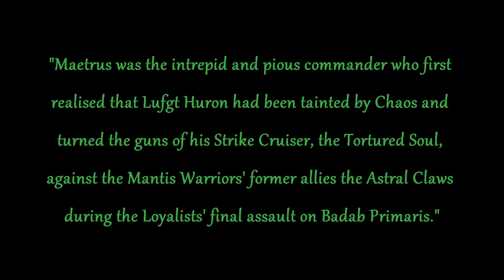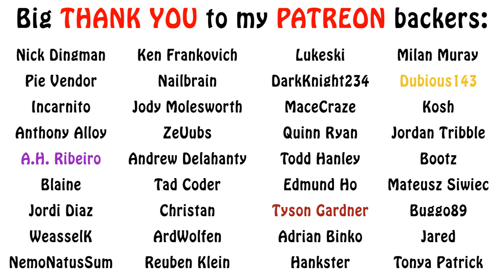Warhammer 40k Lore - The Mantis Warriors, Heroes and Campaigns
In this final episode on the Mantis Warriors chapter, we talk about another 2 interesting campaigns they took part in, and remember some of their noteworthy chapter members. Enjoy!!!